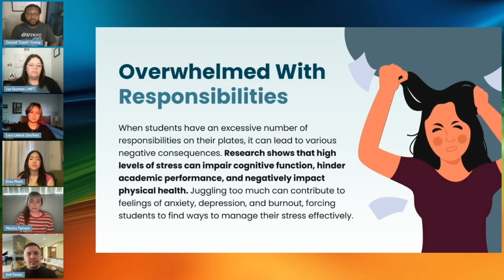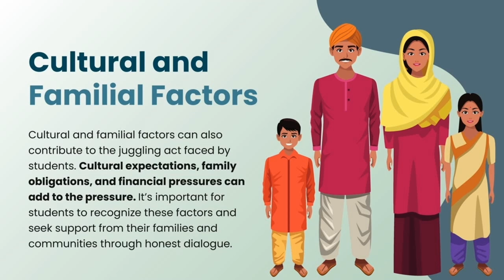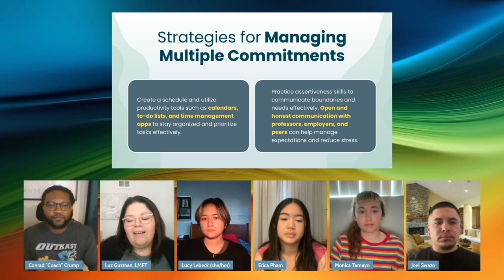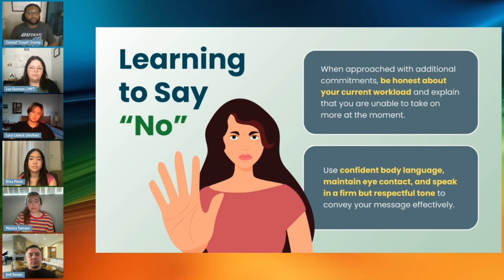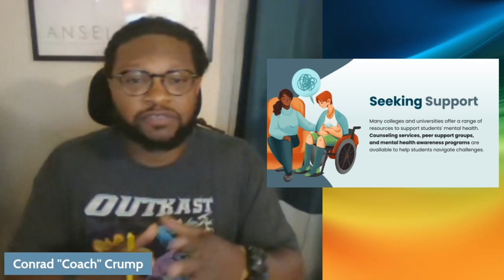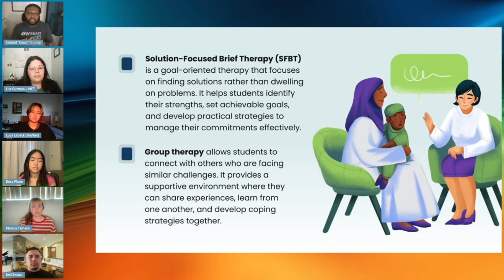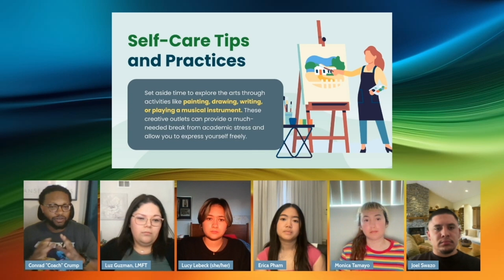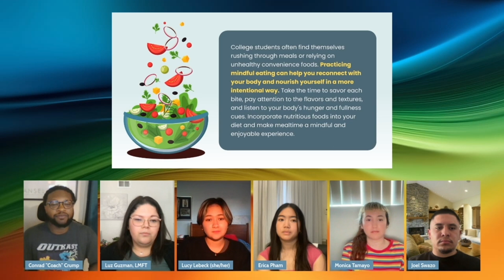Juggling Too Much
Juggling too much can have detrimental effects on the mental health and well-being of students. Watch as Into the Classroom Host, Conrad Crump, Clinical Advisor, Luz Guzman, LMFT, HearYou.org, and youth, explore clinical and holistic solutions to help bring down the volume.